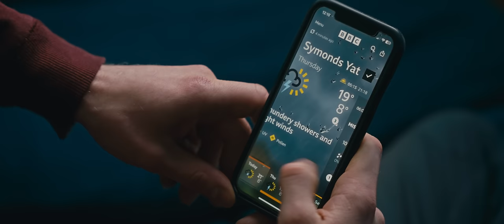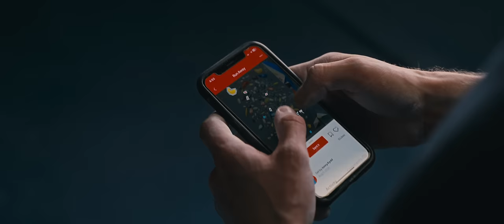DEDICATION: The World is Yours 8C/V15 - A Rock Climbing Film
DEDICATION
The World is Yours (8C/V15)

This is a story about dedication and perseverance! 💪

Jonny Kydd, climber and coach here at Lattice Training, spent 6 years and over 100 sessions to do what he considered to be an impossible line, embarking on this journey he slowly learnt the art of what’s possible... 🤩

His history with this climb goes way back, several years, when he set his sights on the king line of the cave - The World is Yours 8C/V15 🌍

This journey pushed Jonny to his limit in many ways and this story follows his attempts to level up each year while battling UK weather conditions, alongside COVID restrictions and a bat ban during the prime seasons for climbing 🦇

This extraordinary story showcases the passion and commitment to the process of projecting and how trying to continually climb at your limit can unlock your true potential! 🔓

NB: Access is permitted from May - September only each year due to hibernating bats. Make sure to check the BMC access information for Biblins Cave

If you need a climbing inspiration and motivational fix - then you need to watch this video now!

BRAND-NEW TRAINING COURSE: 'A Climbers Guide to Training' 🤓 Book your place now!

CUSTOMISED TRAINING PLANS ✅ Find out more about our Lattice Training Plans